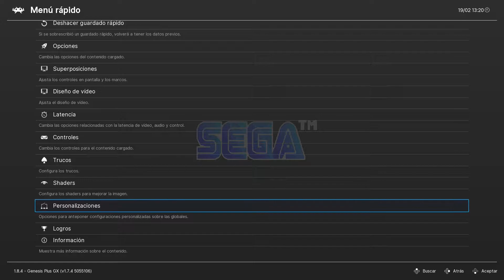REGRESO AL PASADO - T02E10 | Out Run/OutRun - 1991 - Mega Drive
Recordamos la versión de Mega Drive de este clásico de los salones Arcade de la época, todo emulado bajo Retroarch.

PC
►Caja: COOLER MASTER CM STORM TROOPER
►PROCESADOR: Intel i7 7700K
►RAM: 16GB CORSAIR VENGEANCE DDR4 25600
►PLACA: MSI Z270 GAMING M3
►GPU: NVIDIA GTX 970